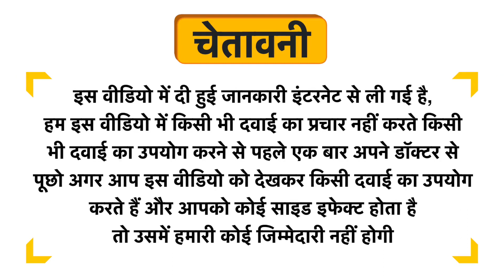Inlazer Game Night Capsule Uses in Hindi | Side Effects | Dose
Inlazer Game Night Capsule Uses in Hindi | Benefits | Side Effects | Dose